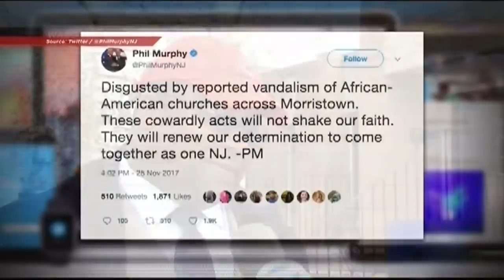Man Accused Of Vandalizing Five Black Churches In NJ Is Now In Custody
A man accused of vandalizing five black churches in New Jersey is now in custody.

Investigators say video shows 45-year-old Zuri C. Towns throwing rocks to smash the windows at several churches  in Morristown, New Jersey. Officers arrested Towns on Sunday. Towns claims he acted alone. Reports of the vandalism frightened parishioners and the city has stepped of police patrols at churches across the city.